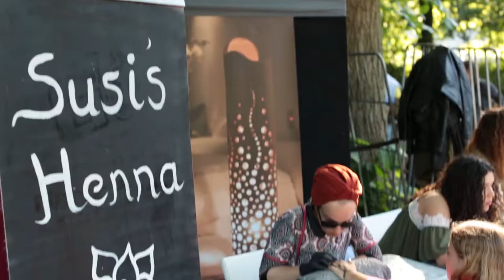A Walk in the Park 2017 - Aftermovie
Nog een keer terugblikken op dat fantastische weekend in 2017 in Park Vreugd en Rust in het Huygenskwartier-Voorburg. Hou alvast 1,2 en 3 juni vrij want dan is de vierde editie van A Walk in the Park.